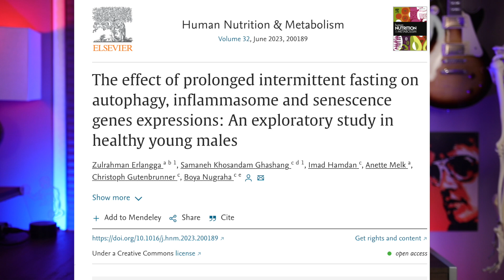Fasting for Autophagy: How Long is Enough?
Have you ever heard of autophagy, the process by which your body cleans out damaged cells and regenerates new ones?

It's a powerful way to boost your health and longevity, and many people turn to fasting as a way to trigger autophagy. But how long do you need to fast to get the benefits?

In this video, we're going to explore a new study that found you can increase autophagy with as little as a 17-19 hour fast, done for 30 straight days. That's right - you don't need to starve yourself for days on end to tap into the power of autophagy!

We'll explain the science behind autophagy and how fasting can help, share the details of the study, and offer some practical tips for anyone who wants to try this short fasting routine for themselves. So, if you're curious about how to unlock the benefits of autophagy without extreme fasting, be sure to check out this video!

🔵  𝘾𝙊𝘼𝘾𝙃𝙄𝙉𝙂  🔵
Lose 20+ pounds of stubborn belly fat in 90 days with my Elite Coaching System for adults over 50. No hunger, no grueling workouts—just a revitalized you!

👉 DM me "COACH" on IG to learn more about my coaching program